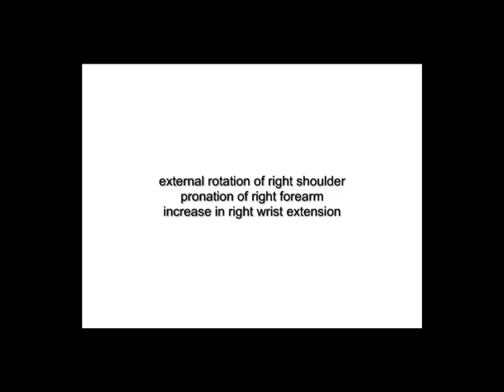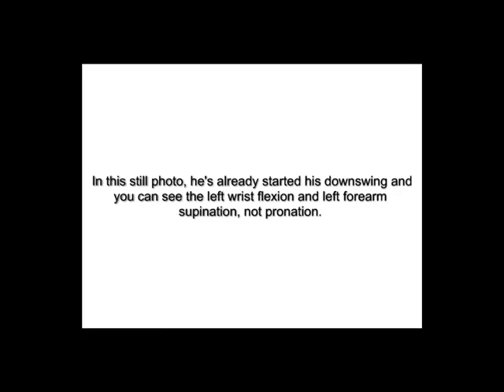Ben Hogan's transition moves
The movements of the right side mirror the movements of the left. This makes it simpler to understand for those that are confused.